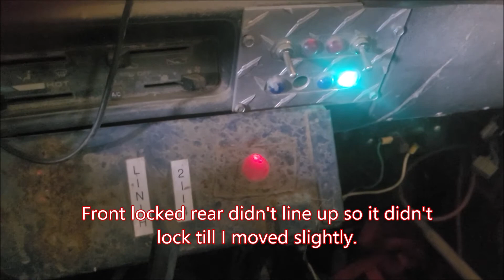Toyota E locker function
Toyota E locker function Showing switch and indicator function.